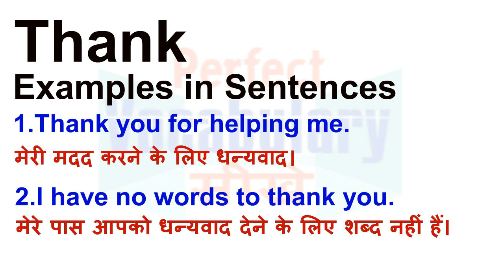Thank Meaning in Hindi | Thank Definition | Thank Ka Matlab Kya Hota Hai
Thank का हिन्दी मतलब
Thank का हिन्दी अर्थ, Thank की परिभाषा, Thank का अनुवाद और अर्थ,
Thank का अर्थ हिन्दी में, Thank का इंगलिश अर्थ, Thank का उच्चारण और उदाहरण वाक्य। Thank का हिन्दी मीनिंग, Thank का हिन्दी अर्थ, Thank का हिन्दी अनुवाद